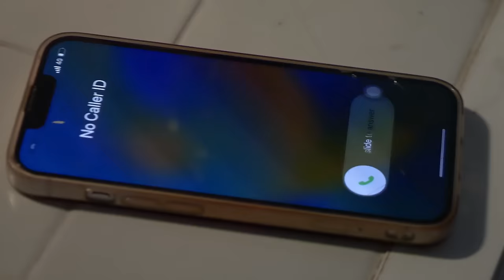Erdjan - Sar Zivineja (Official Music Video)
Arrangment: Bekir Hasani & Ersan Ameti
Mix & Mastering: Bekir Hasani
Text: Hedi & Erdjan
Klarinet: Enis Papazov
Filmed & Directed from: Bm Production